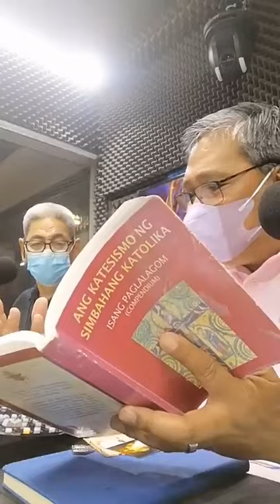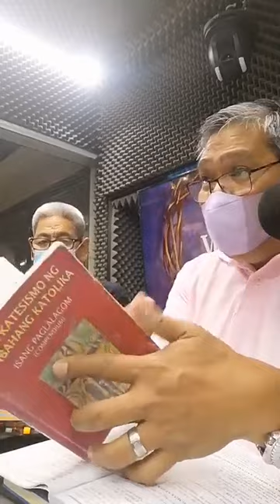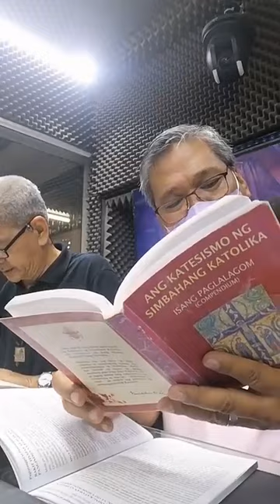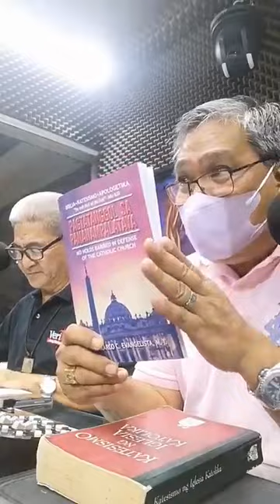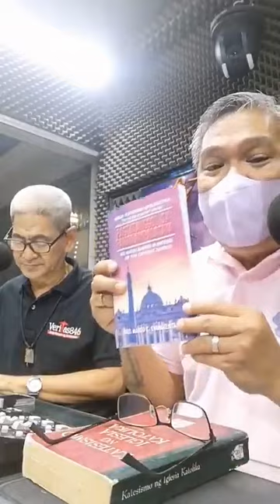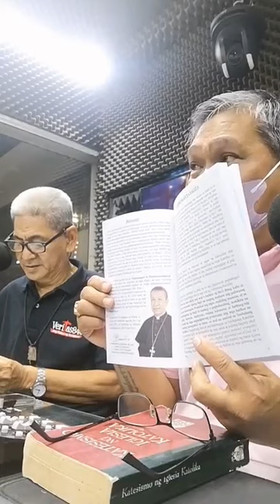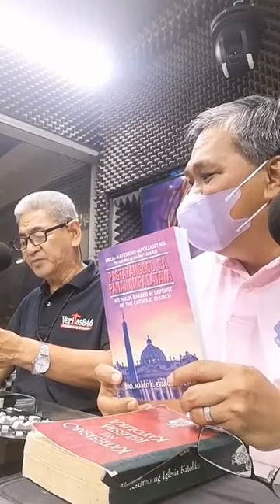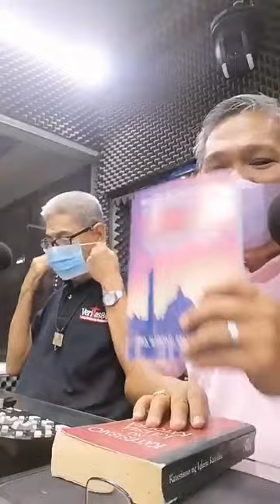03.26.23 | APOLOHETIKA PROGRAM | ANG BUONG PAGKATAO AT PAGKA-DIYOS NI JESUS AY NASA BANAL NA HOSTIYA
ANG BUONG PAGKATAO AT PAGKA-DIYOS NI JESUS AY NASA BANAL NA HOSTIYA KAYA ITO'Y SINASAMBA SA LOOB NG IGLESIA KATOLIKA! Alamin ang katotohanan sa talakayan nina Bro Marco Evangelista, Tatang Larry Lamco Mallari at Kuya Jose Protacio Corilla sa kanilang programang Apolohetika ng Radio Veritas 846. Makinig!